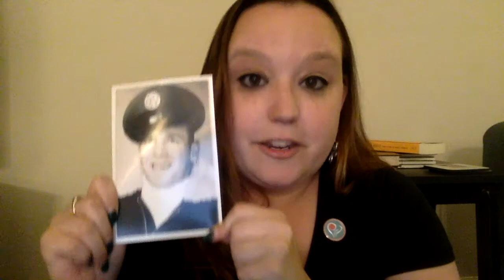Mackenzie has been denied PCSK9 inhibitors to treat her familial hypercholesterolemia (FH)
Mackenzie tells her story of trying to lower her cholesterol to avoid the heart disease that runs in her family. She shares how she cannot get approved by her insurance plan for a medicine her doctor prescribed to lower her LDL ("bad") cholesterol. Mackenzie has a genetic disorder, familial hypercholesterolemia (FH), and is at great risk for early, aggressive heart disease. FH is a life-threatening, inherited, condition that causes high cholesterol from birth and can lead to early heart disease.

Mackenzie has been prescribed novel lipid-lowering therapy, a PCSK9 inhibitor, because the medicines she already takes are not able to lower her cholesterol enough. Evidence continues to demonstrate that lowering LDL ("bad) cholesterol reduces the risk for premature death and the specific burdens of heart disease.

Two years after these novel therapies were approved by the FDA for the treatment of FH, too many people with FH remain at risk for early heart disease because their cholesterol is still too high - like Mackenzie. They are not prescribed medication that can help them, they are denied access, are unable to get through the mountains of paperwork required for authorization, or their copay is too high.

The FH Foundation is leading an effort to educate and advocate for change and ask you to join us by sharing Mackenzie's story.